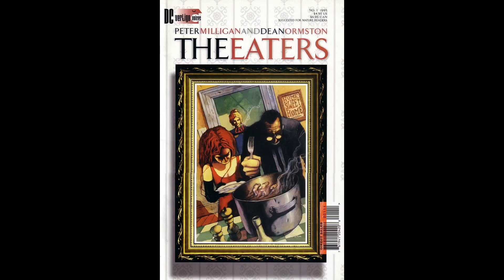Dean Ormston Working Class Superhero Trailer